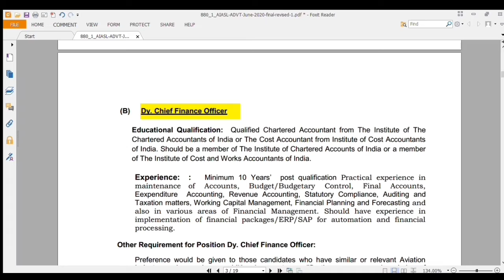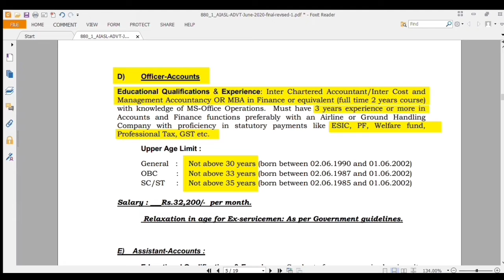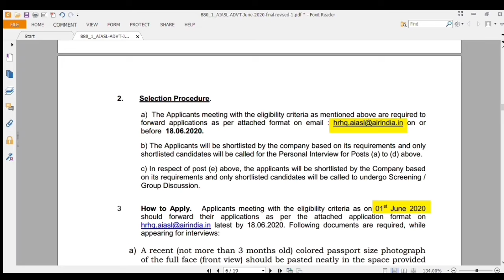AI AIRPORT SERVICES LTD (Air India Air Transport Services Ltd) Recruitment 2020, തൊഴിൽ അവസരങ്ങൾ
Detailed recruitment notification of AI AIRPORT SERVICES LIMITED
(Formerly Known as Air India Air Transport Services Limited) June 2020 in Malayalam.

Detailed notification including application format, format of certificates required etc;

Application should send to e-mail;

DD details;
in favour of “AIR INDIA AIR TRANSPORT SERVICES LTD.”, payable at
Mumbai

Certificates needed at the time of interview;
i) Application Fee, wherever applicable
ii) School Leaving Certificate
iii) 10th Std / Matriculation Mark-sheet & Passing Certificate
iv) 12th Std / Pre-Degree Mark-sheet and Passing Certificate
v) 1st Year Graduation Mark-sheet
vi) 2nd Year Graduation Mark-sheet
vii) 3rd Year Graduation Mark-sheet
viii) Degree Certificate or Provisional Degree Certificate
ix)MBA-(Mark Sheet of each year and Post Graduation Degree Certificate/ Provisional PG Degree Certificate )
x) CA/ICMA --(Mark Sheet of each year and Certificate )
xi) Caste Certificate in case of SC / ST /OBC candidates
xii) Discharge Certificate in case of Ex-Servicemen
xiii) Experience Certificate
xiv) Nationality / Domicile Certificate
xv) PAN Card Copy
xvi) Aadhar Card Copy
xvii) Income and Asset Certificate in case of EWS candidates